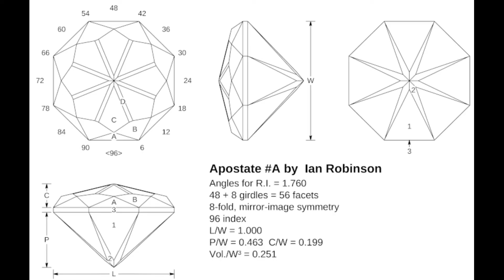3 Apostates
Three gemstones precision cut in my 'Apostate' design.
Yellow sapphire, leuco (clear) sapphire and blue spinel.
Brilliant cut pavilion and a high crown with 8 narrow frosted parallel-sided facets in a star shape.

30% of sale price  will be donated to the charity Humanism UK.